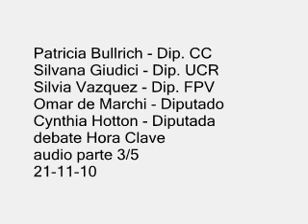PATRICIA BULLRICH - DEBATE - TRAS CASOS DE SOBORNO EN CONGRESO 3/5 21-11-10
Patricia Bullrich - Dip. CC
Silvana Giudici - Dip. UCR
Silvia Vazquez - Dip. FPV
Omar de Marchi - Diputado
Cynthia Hotton - Diputada
debate Hora Clave
- tras las acusaciones de sobornos a diputados y
la cachetada de Camaño a Kunkel

21 de Noviembre de 2010